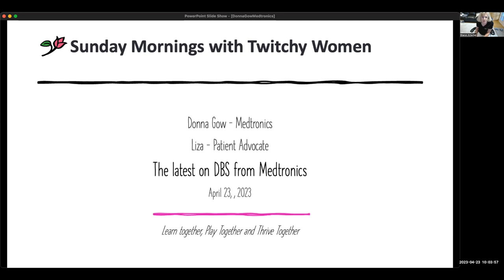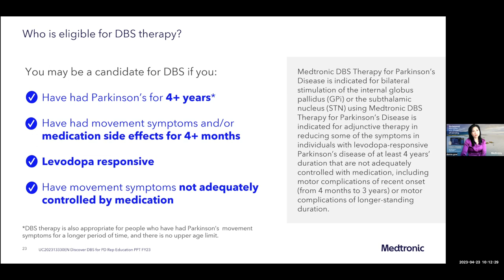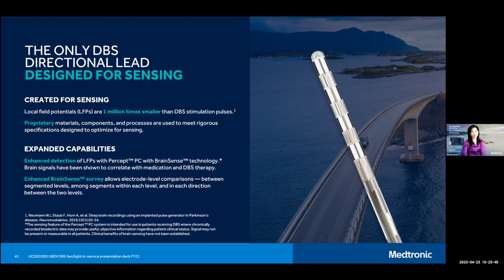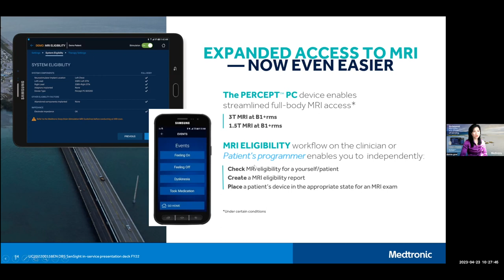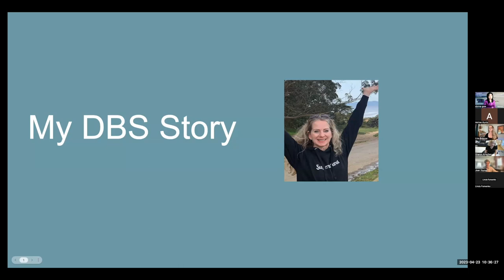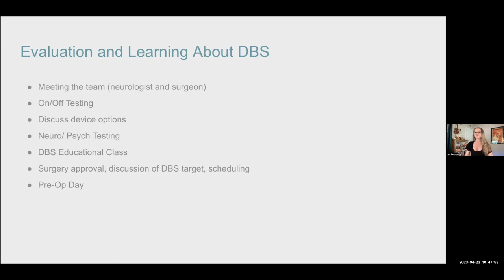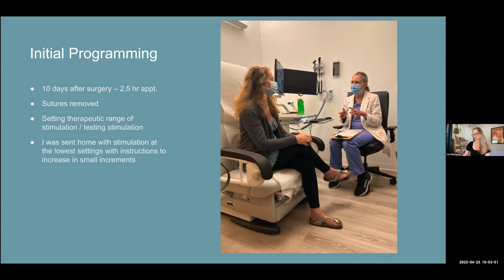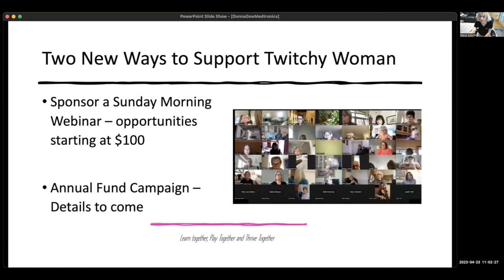Donna Gow: The latest on DBS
Donna Gow from Medtronics introduces the new ERA in DBS—Medtronic DBS and Brainsense—the most advanced DBS therapy available. Interview with patient included!